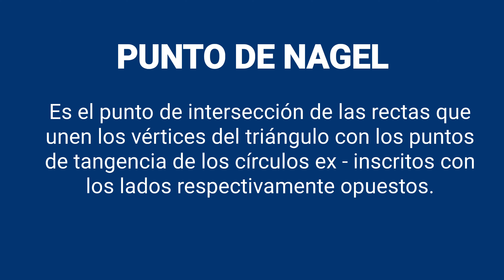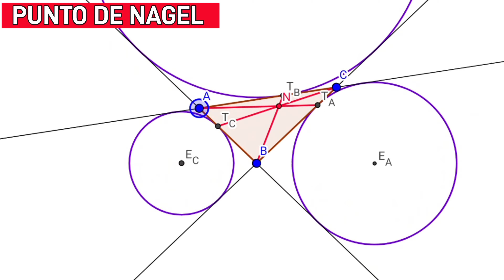¿CÓMO UBICAR EL PUNTO DE NAGEL? MATEMÁTICAS | GEOMETRÍA | PUNTOS NOTABLES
En matematicas y específicamente en geometría es preciso conocer el punto notable llamado
Las rectas que unen los vértices de un triángulo con los puntos de tangencia de las circunferencias exinscritas son concurrentes en el denominado punto de Nagel. Es el recíproco del punto de Gergonne.